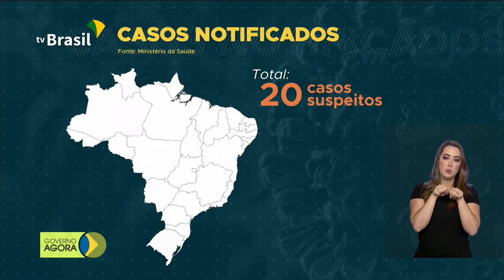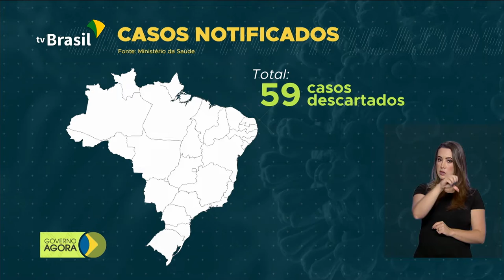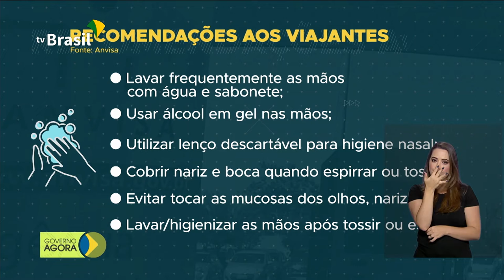Saúde destaca ações preventivas já tomadas contra o coronavírus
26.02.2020 - Com a confirmação do primeiro caso do coronavírus no Brasil, o Ministério da Saúde destacou as ações preventivas já tomadas pelo país. Anvisa lembra que viajantes devem adotar medidas preventivas simples em qualquer situação.